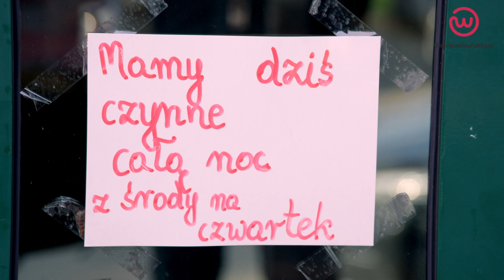Tłusty Czwartek 2023 - Cukiernia "Wolak" we Wrocławiu